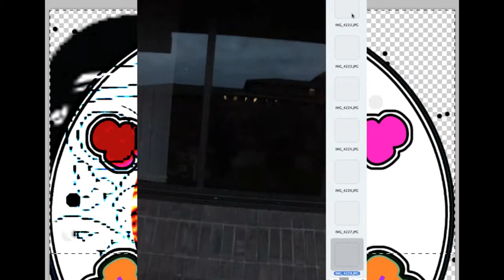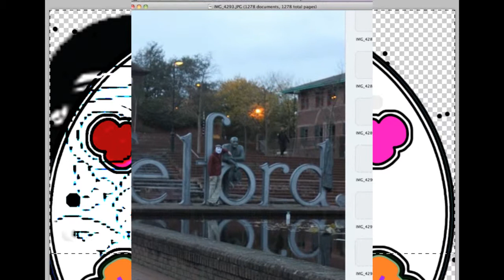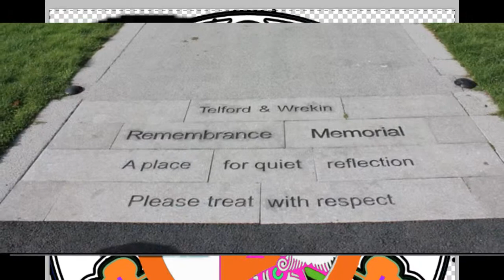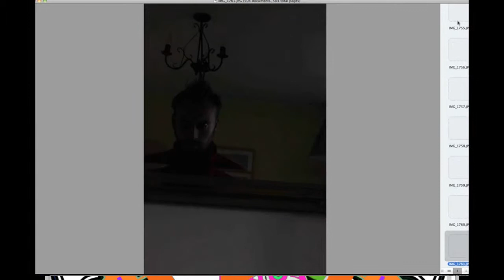ForEsther @fuckyoubluebird | MillionMaskMarch Meet 1Mask1March | Telford UK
First Ever Anon March for Telford. Legit. Official - All in aid of my love for my Twitter Wife